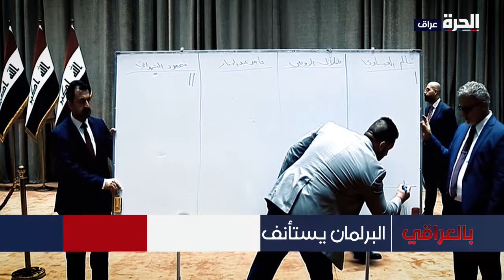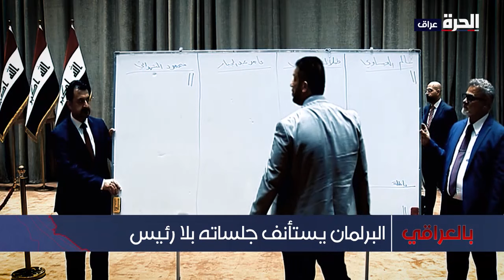استمرار أزمة انتخاب رئيس البرلمان وسط انقسامات حادة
حدد الإطار التنسيقي الذي يجمع القوى السياسية الشيعية في البرلمان العراقي، العشرين من يوليو الجاري موعدا لحسم تسمية رئيس جديد لمجلس النواب. فلماذا أخفق البرلمان في اختيار رئيسه مجددا؟

حمل تطبيق "الحرة كونيكت" للتلفزيونات والهواتف الذكية:

أمازون فاير